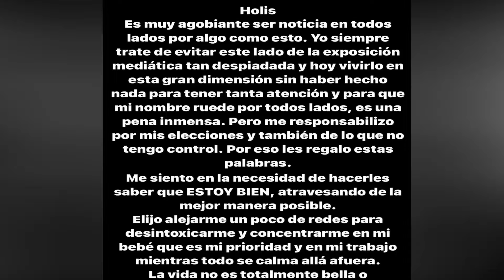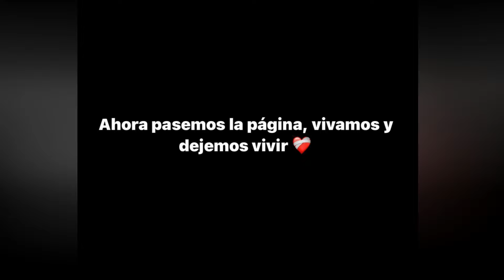CAZZU ROMPE EL SILENCIO y publica COMUNICADO: "ES UNA PENA INMENSA"😱